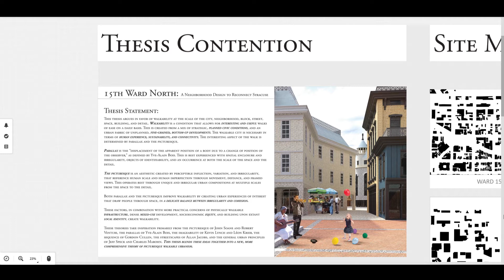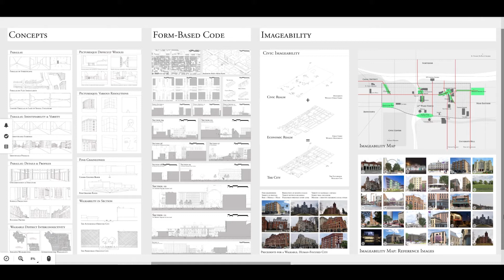15th Ward North: Presentation Summary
This thesis creates a picturesque walkable urbanism, infilling a neighborhood still bearing the scars of urban renewal and the construction of the I-81 viaduct. In a rare opportunity, the New York State DOT's Community Grid design for the replacement of I-81 allows this neighborhood to come to life once again, tying back together broken fragments of the city of Syracuse. Ultimately, this project produces a framework for a responsible and beneficial incremental redevelopment of the 15th Ward North, to meet the expected demand that will occur from the highway removal and general trends of urbanization.